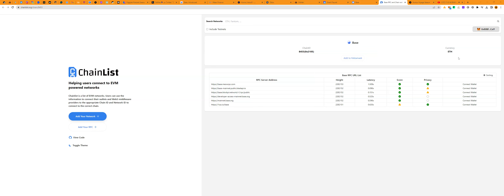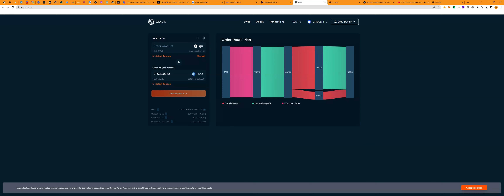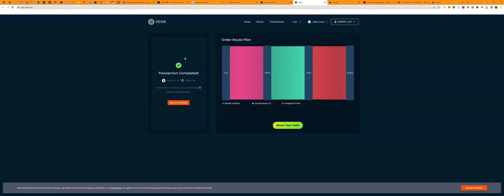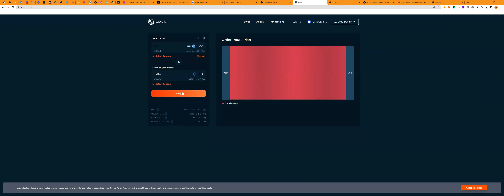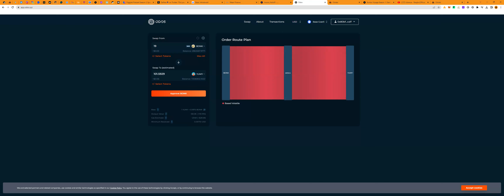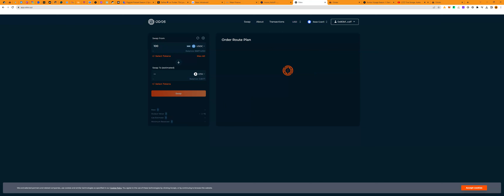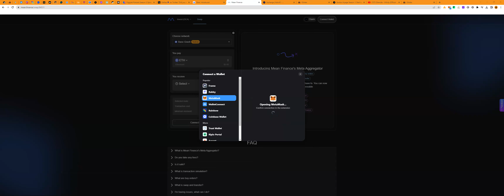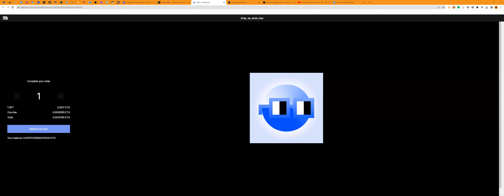Base Airdrop Continuation 💫⛓️PART III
Did you miss out on $ARKM? How about $BALD?

This could be the life-changing opportunity you've been waiting for.

Don't miss your chance, let's get to work: 🧵👇